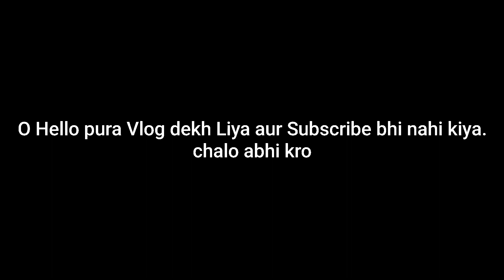Aaj Basanti Haan jarror bolegi 😂 |VLOG#6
Namskar Dosto🙏

It's my 6th vlog and I'm desi vlogger.

WHAT I'M USING FOR SHOOT VIDEOS:

Vlogging mobile: One plus 7T

Vlogging mic: local mic approx 250₹

vlogging tripod: local tripod approx 350₹

:- A MONK WHO SOLD HIS FERRARI